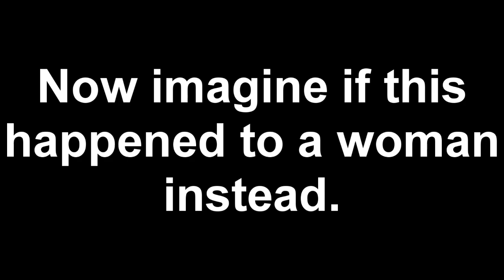The Doctor's Visit (Arizona legislation analogy)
PLEASE READ.

I know the analogy isn't perfect -- a vasectomy is more like a tubal ligation -- but no analogy is ever perfect and it's still the closest male equivalent.   No matter which way you cut it, adding an unnecessary and intrusive step onto an already difficult choice is repugnant, and an employer should have absolutely no say in how an employee's prescription medication no matter what the usage -- that's between the employee and their doctor.

And that applies whether it's a man or a woman.

Representatives who push for such pieces of legislation should be ashamed of themselves.

And I didn't even cover the "withhold information" legislation.

(*snicker* bispunkbegone)

Final note: I rather hate the title of this video now, but it's a bit too late to change it :)